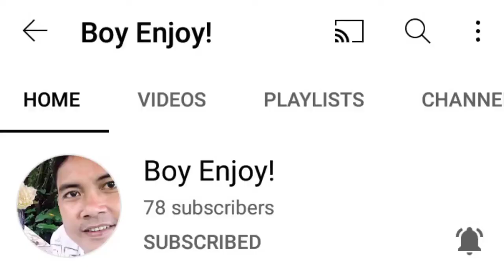GINATAANG TILAPIA AT DALAG (TILAPIA COOKED IN COCONUT MILK) GINATAANG TILAPIA RECIPE